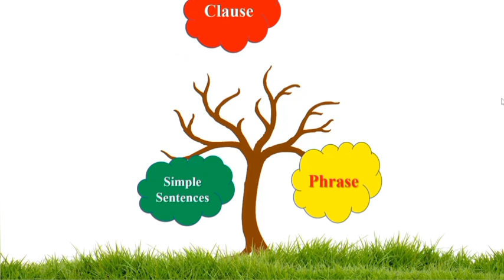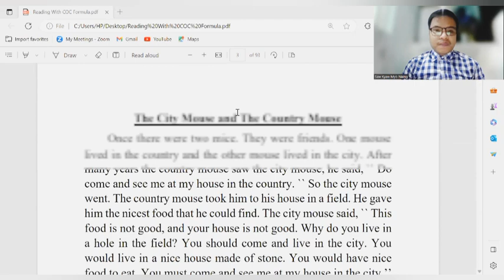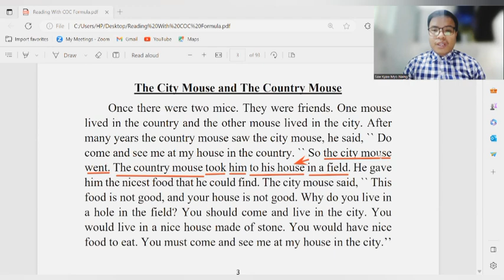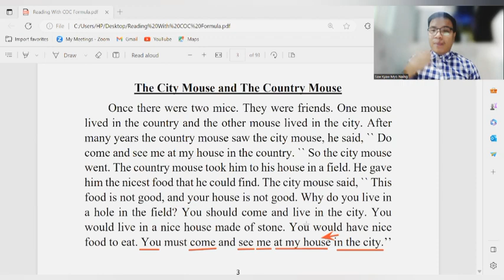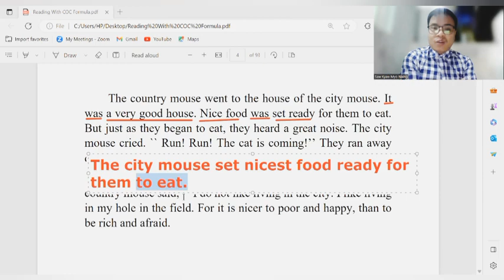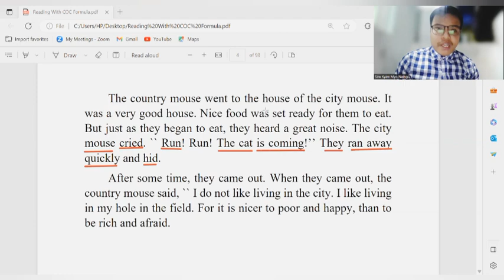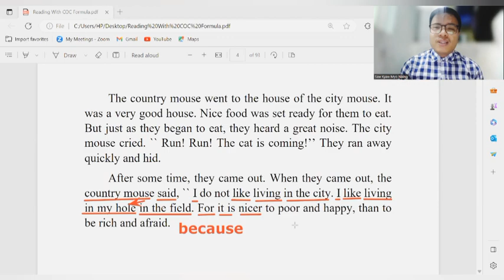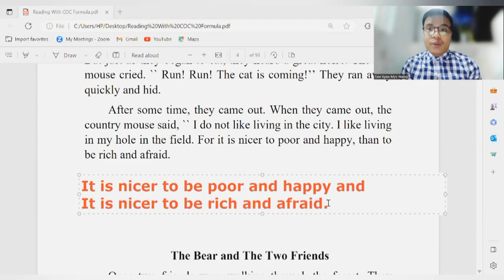The City Mouse and The Country Mouse. COC ဖြင့် စာဖတ်ခြင်း